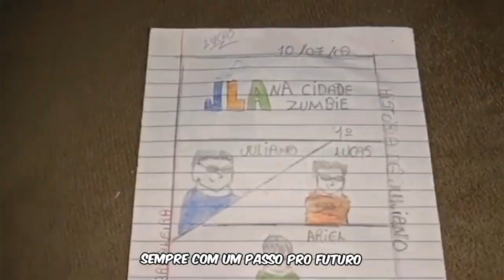Clipe oficial do jingle da Compacto (AGO-2024)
CRÉDITOS:
INÍCIO:
Usansky BluWolf (um vídeo dele)
Elaine Cristina Pereira NANI / LuanDaily - Instagram (vídeo de show do Luan Santana)
Cortes de InuYasha (uma cena de... vocês já sabem, né)
*não sei de onde peguei essa cena de... sei lá qual anime é...
MEIO:
JazzGhost (comercial da "Trapos do Jegue")
Tayllor Extreme (um vídeo dos quadrinhos do JLA que aparece aí)
Cortes de InuYasha (outra cena de... precisa falar?)
TV Enaldo Globo Studio (pequeno trecho de um vídeo dele)
FINAL:
Torajo (um vídeo dele)
Usansky BluWolf (outro vídeo dele)
Elaine Cristina Pereira NANI (outro vídeo de show do Luan Santana)
*o jingle foi gravado pela Banda Creative Squad, então fica meus agradecimentos a eles por ajudarem com a produção
**algumas imagens foram pegos de bancos de imagens na internet